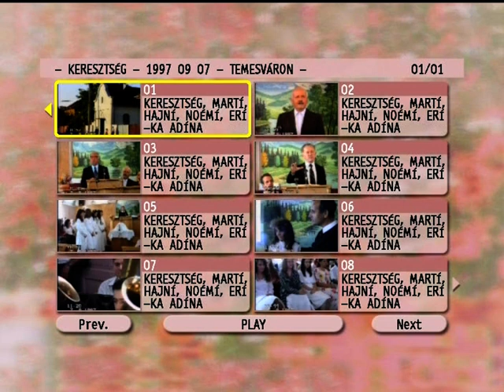Keresztség.6.rész.Ütő Erika, Juhász Hajni, Nagy Adina, Bereczki Márta, Bálint Noémi, 1997.